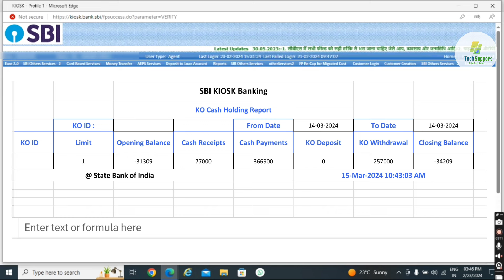Cash Settlement Process।। Sbi Csp New Update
Cash Settlement Process कैसे करें पुरी जानकारी।।